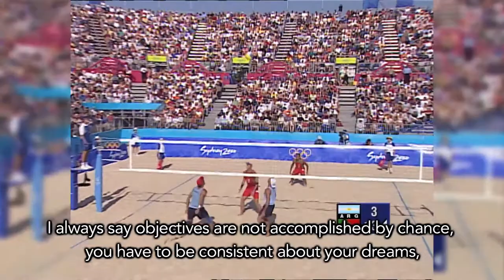My Olympic Memory - Mono Martínez